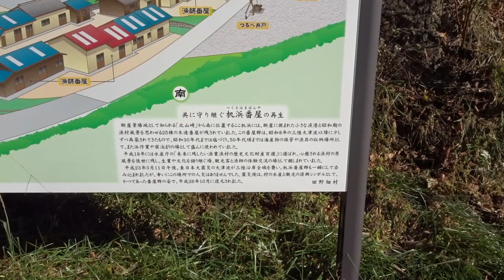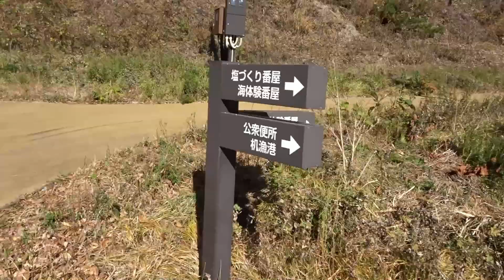机浜番屋群 三陸海岸観光スポット 岩手県の旅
岩手県観光で、三陸海岸にある、昔の漁村の番屋を復元した観光スポットを見てきました。偶然通りかかりました。